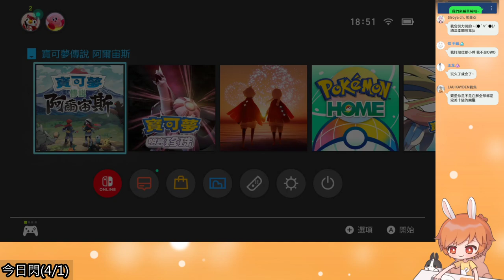【繁星】寶可夢 阿爾宙斯 早上2022 3 3